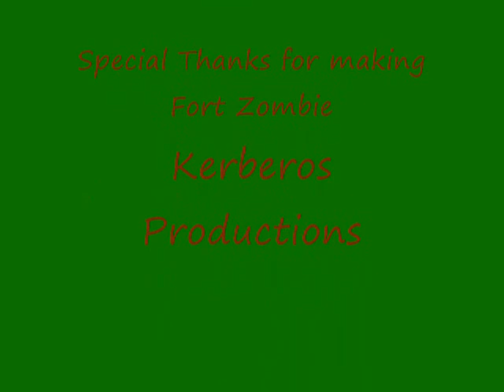Fort Zombie Gameplay (Part 9) - Delta Farce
This is the second part of my second survivor mission. I get a little lucky finding a few more supplies and the survivor I find has a decent gun, but no extra ammo for it.

Video Size: 35MB